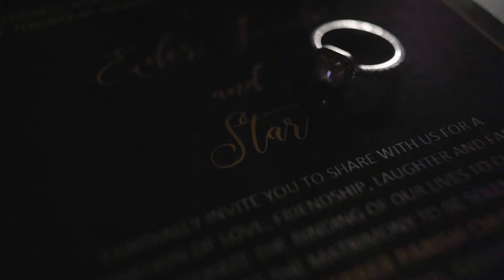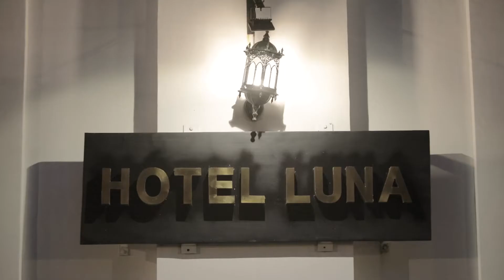The Wedding Film of Eder and Star - Same day Edit